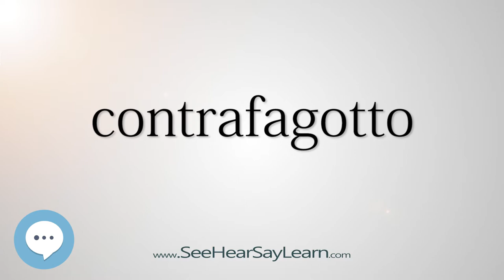contrafagotto (Every English Word Pronounced) 📕🔊🗣️😎✅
This video is about "contrafagotto".